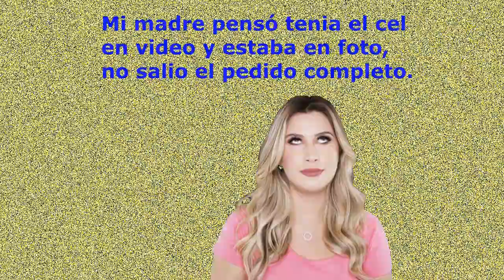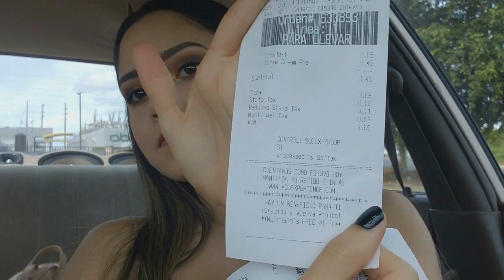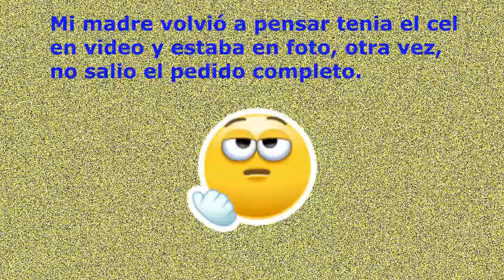🍟🍔PIDIENDO LO MISMO QUE EL CARRO DE ENFRENTE 🚗 Reto I Challenge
Soy Melanie Negron y en el video de hoy les traigo el tan famoso reto para ADULTOS:
"PIDIENDO LO MISMO QUE EL CARRO DE ENFRENTE. "
Este reto estuvo de moda hace meses atras y no pensaba hacerlo ya, pero aquí me lo pidieron y hoy les complazco. Espero que al igual que yo disfrute grabarlo, ustedes tambien lo disfruten,
Los quiero muchísimo!  iBesos !!! 😘

❣ Comenta en la parte de abajo

❣ PUEDES PARTICIPAR AUN EN EL SORTEO DISPONIBLE HASTA EL
   8 de NOVIEMBRE 2019!